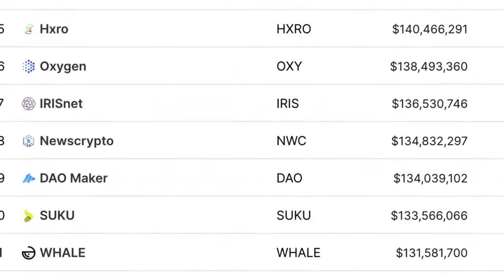Jordan Fried: Why Bitcoin Will Be At $1 Million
Jordan is a blockchain evangelist and self-professed crypto capitalist. He's an investor in Swirlds Inc, the company behind the Hashgraph consensus algorithm. Previously Jordan was the Co-Founder and CEO of Buffered VPN, the fastest growing personal VPN service online which was acquired in the first quarter of 2017. Jordan is an investor incompanies such as Hive.org and Buffer App. He's been featured in Entrepreneur Magazine, Inc.com, Wired.com, Time Magazine, and Success.com.

Video content: Jordan Fried, Bitcoin, BTC, cryptocurrency, mmcrypto, gunr crypto, reset, the big reset, banks USA, savings banks USA, economy USA, finance USA, money USA, capital USA, stocks USA, stock exchange USA, real estate USA, politics USA, media USA, gold, gold coins, silver, precious metals, bitcoin , Cryptocurrency, currency crisis, currency reform, financial community, financial policy, financial market, banks, financial crash, euro crash, bank crash, investment, euro crisis, economic crisis, bankruptcy, inflation, credit, insolvency, profit, system change, finance, finance, goods market, means of payment, securities, cash, bank balances, claims, debt capital, interest, liabilities, purchasing power, central banks, ECB, precious metals, expropriation, system change, stock market trend, success channel, company, state, michael saylor, willy woo, elon musk, lyn alden, raoul pal, plan b, finance, crash, cash, microstrategy, Technology, Cash, Microstrategy, central banks, assets, stocks, ethereum, fortune, investment, PayPal,  money, future, inflation, recession, technology, decentralized apps, Digital Currency, Distributed Ledger, Distributed Ledger Technology (DLT), Fiat Currencies, Hard Fork, Initial Coin Offering, Know Your Customer, Long/Long Position, Market Cap, Mining Incentive, Moon/Mooning, Non-fungible tokens (NFTs), Proof of Authority (PoA), Proof of Stake (PoS), Proof of Work (PoW), Public Key, Public Ledger, Pump and Dump, Satoshi Nakamoto, Segregated Witness (SEGWIT), Short/Shorting, Smart Contracts, Hard Fork